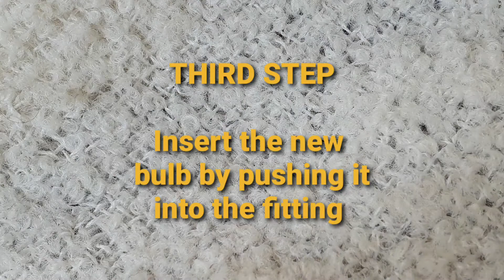HOW TO Replace a 2D Bathroom Light Bulb (28w 2D 4 pin)